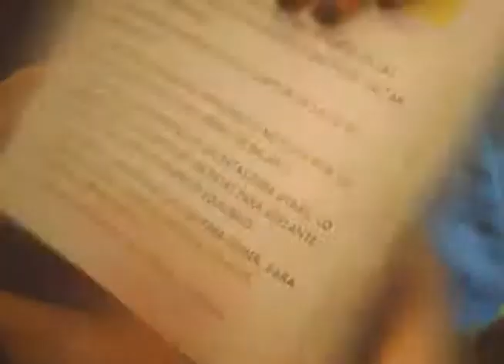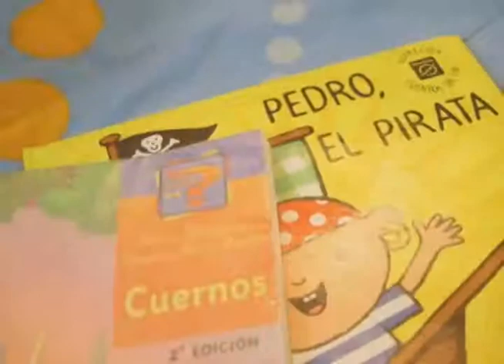Video ensayo: Libros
Nuestro equipo de cosas locas se sentó a pensar en qué hacer sobre el libro y se acordó que tiene un actor de cabecera que ha aparecido varias veces ya por acá, él es Samuel, El hijo de uno de nuestros realizadores, que lee desde los 2 años y tiene carnet de la biblioteca, y esta vez, actuó cómo más le gusta, leyendo.